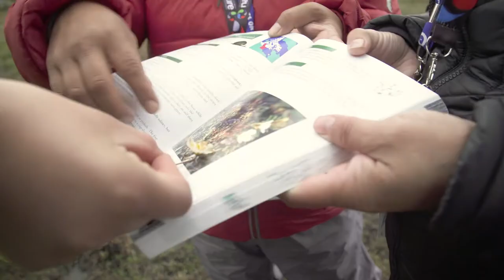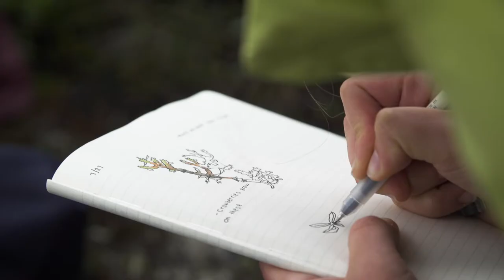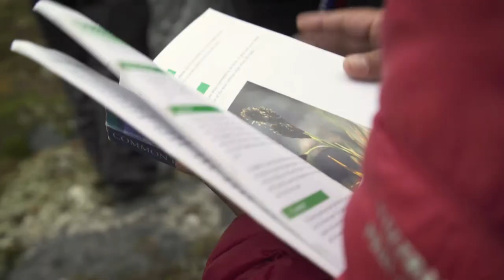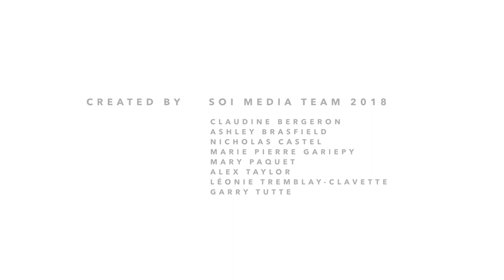SOI Arctic 2018: Bridging science and Inuit knowledge of Arctic plants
"Plants are the foundation of life"

Scientists and Inuit knowledge-holders guide students onboard the Students on Ice 2018 Arctic Expedition in learning about the plant life in Itilleq Fiord, Kalaallit Nunaat (Greenland).